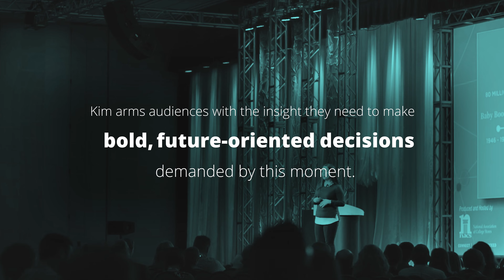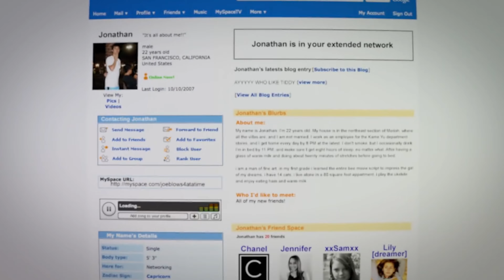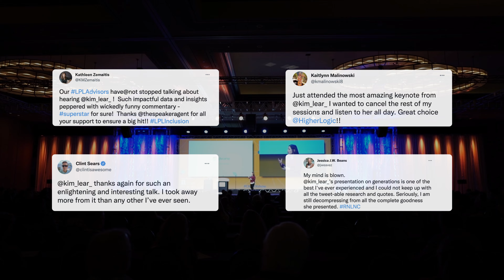Speaker Demo Reel | Kim Lear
We created this speaker video in collaboration with Kim Lear, a renowned expert on generational diversity and workplace trends. In this video, Kim delves into the dynamics of multigenerational workplaces, providing valuable insights and strategies for fostering collaboration and understanding among different age groups. Her engaging talk will help you leverage generational strengths to create a more cohesive and productive work environment.

About Kim Lear:
Kim Lear is a respected researcher and speaker specializing in generational diversity and the future of work. With a deep understanding of generational behaviors and trends, Kim has worked with numerous organizations to help them navigate the complexities of a diverse workforce and thrive in an ever-changing landscape.

Brand Description:
Video Narrative specializes in speaker videos, speaker brand builds, and speaker websites. Since 2013, we have partnered with thousands of speakers to build their brands, videos, and websites. We post a new video each week. Learn more about our work at Video Narrative.

MB01VD4PRBAZDII